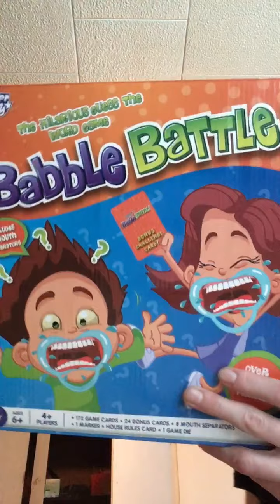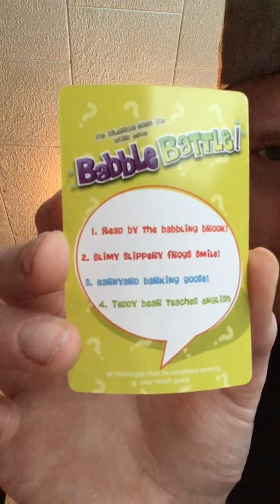YOU CANT TALK with this...